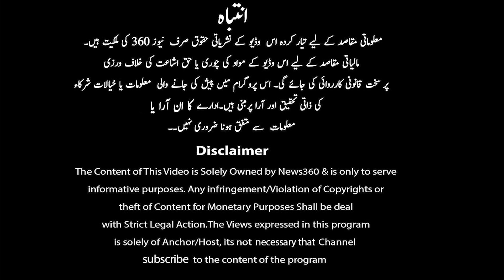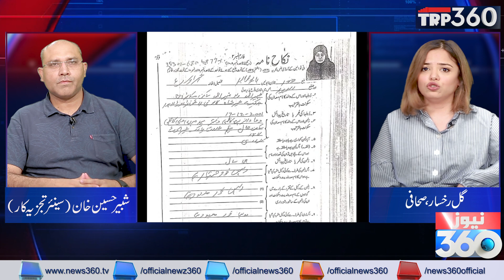Shabbir Khan And Gul e Rukhsar Exclusive Analysis Dua Zehra Case | TRP 360